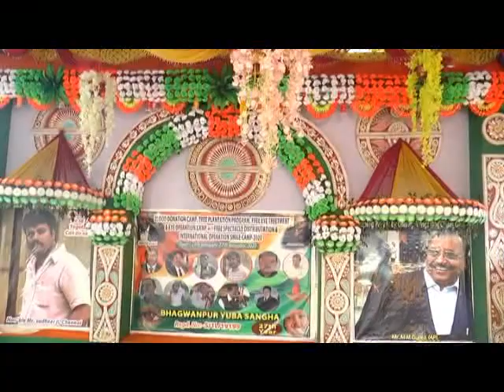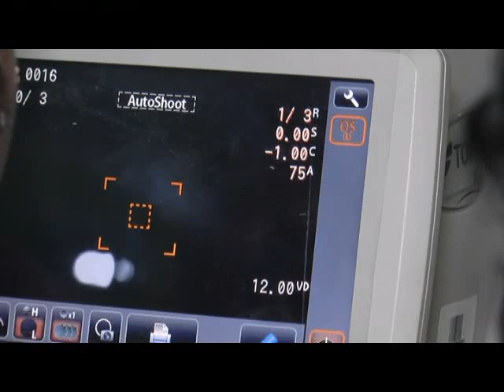BHAGWANPUR YABA SANGHA EYE CAMP 25 01 2020 P3 NEWS BANGLA